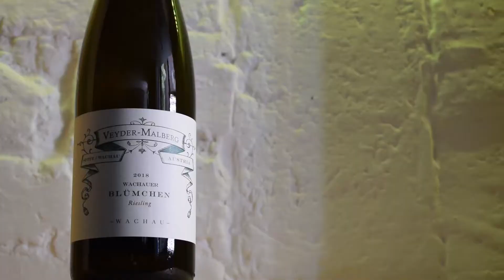Elindult a Kóstolom Borbár Webshopja!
Hogy a borkóstolás élménye otthon se maradjon el, elindítottuk a Kóstolom webshopot és kiszállítást! Igazán extra, tematikus borcsomagokat válogattunk össze Nektek, mindegyik egyedi a maga módján, és mindegyikhez tartozik egy külön kis sztori.
Válogassatok, kóstoljatok és osszátok meg velünk az élményeiteket, tapasztalatitokat!

Kövessetek minket a Facebookon és Instagramon is!